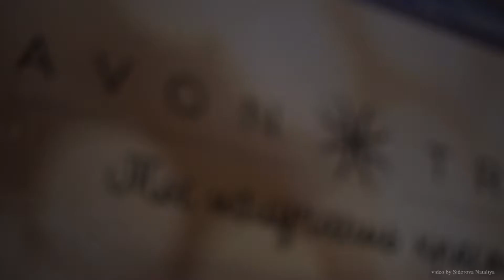Professional ballet shows Project Hollywood at the event AVON MARK KENZO Кензо в России